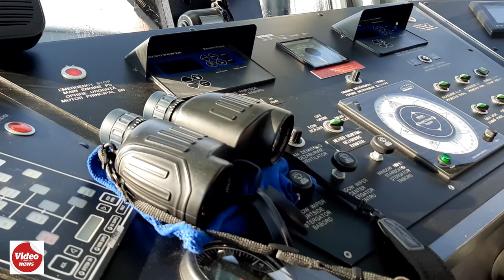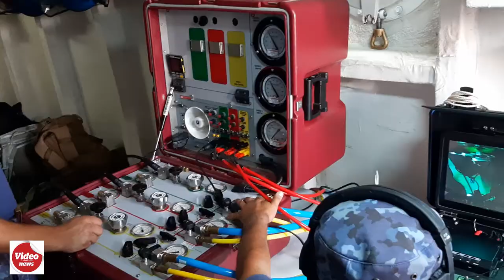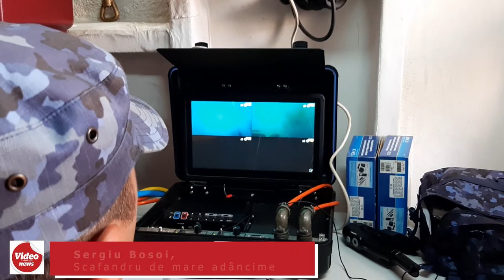Scafandrii de luptă, super-soldații din adâncuri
Forțele Navale Române au organizat în Marea Neagră cel mai amplu exercițiu multinațional dedicat scafandrilor de luptă.
Un videoreportaj realizat de Ovidiu Amălinei: